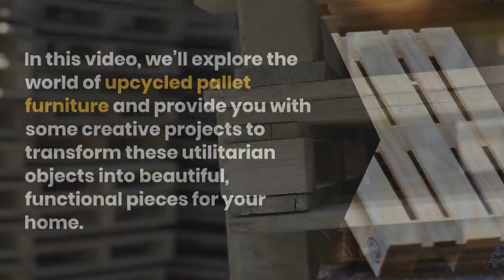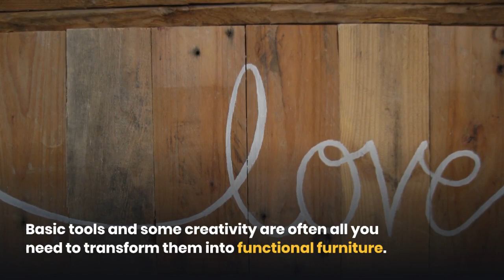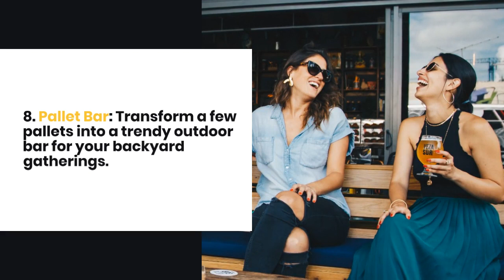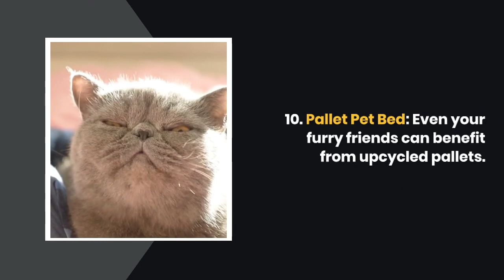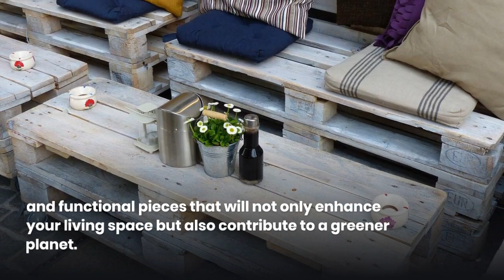Upcycled Pallet Furniture: Creative Projects for Repurposing Pallets into Furniture and Decor Items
In recent years, the upcycling trend has gained tremendous popularity for its eco-friendly approach to home decor and furniture design. One of the standout stars of this movement is upcycled pallet furniture. Pallets, those humble wooden structures used for transporting goods, are finding a second life as stylish and sustainable furniture and decor items. In this article, we’ll explore the world of upcycled pallet furniture and provide you with some creative projects to transform these utilitarian objects into beautiful, functional pieces for your home.

Why Choose Pallets?
Pallets are an ideal choice for upcycling projects for several reasons:

Sustainability: Using pallets for furniture means recycling and reusing materials that might otherwise end up in landfills. It’s a way to reduce waste and your carbon footprint.
Affordability: Pallets are readily available and often free or low-cost. This makes them an excellent choice for DIY projects on a budget.
Versatility: Pallets come in various sizes and shapes, offering a wide range of design possibilities. You can adapt them to suit your specific needs and style preferences.
DIY-Friendly: You don’t need advanced woodworking skills to work with pallets. Basic tools and some creativity are often all you need to transform them into functional furniture.
Upcycled Pallet Furniture Ideas
Pallet Coffee Table: A pallet can be easily turned into a rustic and trendy coffee table. Simply sand the surface, add a coat of paint or stain, and attach some sturdy casters to the bottom for mobility.
Pallet Sofa: Stack pallets horizontally and vertically to create a comfortable outdoor or indoor sofa. Add cushions and throw pillows for a cozy touch.
Pallet Bed Frame: Elevate your bedroom with a unique pallet bed frame. Stack multiple pallets to your desired height and secure them together. Sand and finish the wood for a polished look.
Pallet Bookshelf: Attach pallets to your wall horizontally, then use the slats as shelves. You can leave them natural or paint them to match your decor.
Pallet Wine Rack: Create a stylish wine rack by mounting a pallet vertically on your wall. This not only saves space but also adds an industrial chic element to your home.
Pallet Garden Furniture: Pallets are excellent for outdoor use. Build benches, tables, and even planters for a cozy and sustainable garden space.
Pallet Headboard: Make a statement in your bedroom by upcycling a pallet into a unique headboard. Customize it with paint, stain, or even attach LED lights for added ambiance.
Pallet Bar: Transform a few pallets into a trendy outdoor bar for your backyard gatherings. Add a countertop, some stools, and storage shelves for a complete setup.
Pallet Wall Art: Not just for furniture, pallets can also be turned into art pieces. Paint or stencil your favorite designs on pallet wood for eye-catching wall decor.
Pallet Pet Bed: Even your furry friends can benefit from upcycled pallets. Create a cozy pet bed by stacking and cushioning pallets to suit your pet’s size.
Tips for Successful Pallet Upcycling
Safety First: When working with pallets, wear safety gear like gloves and goggles. Check for nails and splinters, and sand the wood to prevent injuries.
Inspect Your Pallets: Ensure your pallets are clean, dry, and free from pests or chemicals. Look for pallets labeled with “HT” (heat-treated) rather than “MB” (methyl bromide) for safer wood.
Plan and Measure: Before you start cutting or assembling, plan your project thoroughly and measure accurately to avoid mistakes.
Customize and Finish: Don’t hesitate to add your personal touch through paint, stain, or other finishes. It’s what makes your upcycled furniture unique.
Upcycled pallet furniture is a fantastic way to combine sustainability, creativity, and affordability in your home decor. With a bit of imagination and some DIY spirit, you can turn these simple wooden pallets into stunning and functional pieces that will not only enhance your living space but also contribute to a greener planet. So, roll up your sleeves, gather some pallets, and embark on your next upcycling adventure. Your home and the environment will thank you for it.